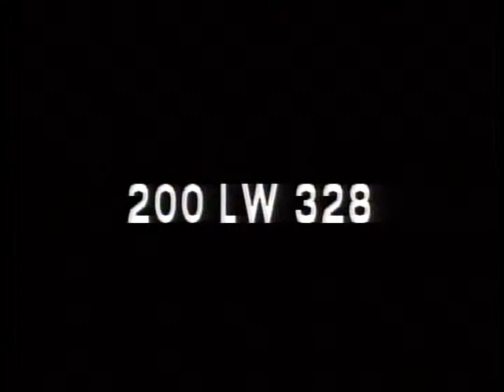LONGINES-WITTNAUER WITH DEAN RUSK